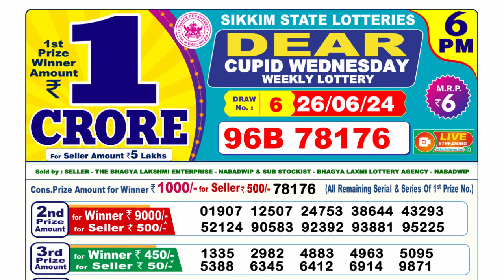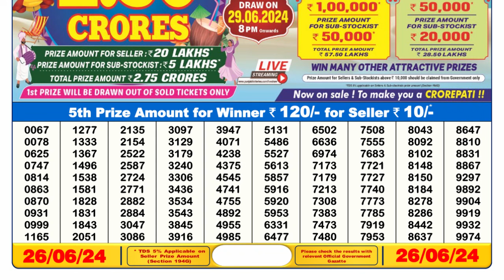Nagaland Lottery Sambad Live 6pm 26.06.24